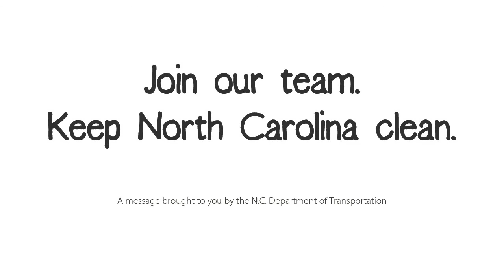Litter Sweep Sept. 17 - Oct. 1